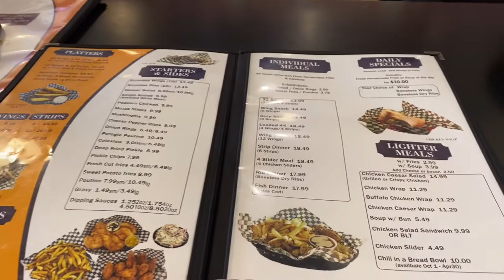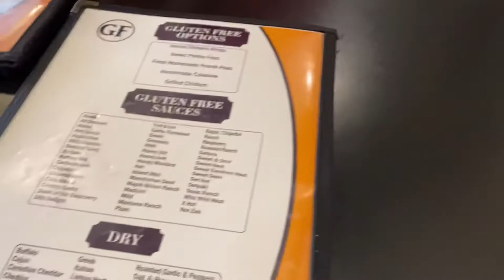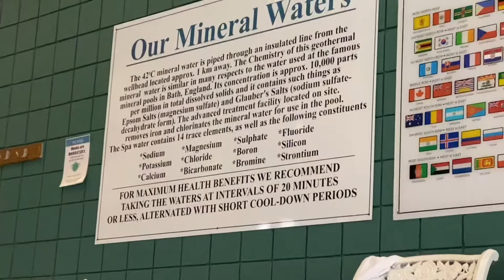The Li Family Goes to Moose Jaw, SK 😉- — Isaac’s First Time At the Pool | May 23,2021